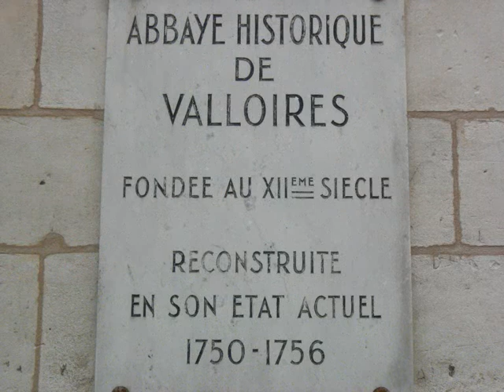motard fouquierois sortie moto 19 septembre 2010.wmv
motard fouquierois sortie moto journée du patrimoine 19 septembre 2010